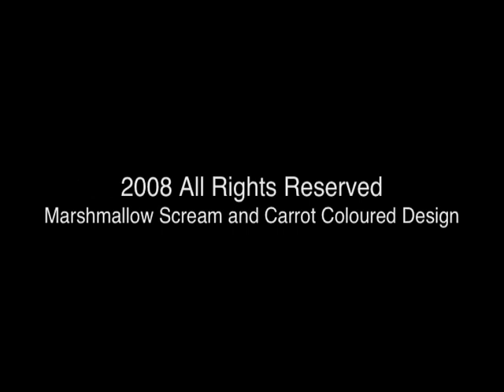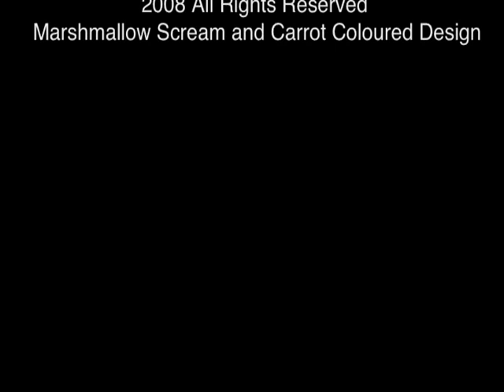Natalie Ross At least I know where my shoes are Animation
Well here's something a little bit special to tantalize your eyes and ears...

Check out a brand new music video to one of my songs called
'At least i know where my shoes are'  its a short 1 minute 40 second slice taken from the 3 minute full length song but with an animation. The story was written, produced and Directed by
Jemma Farrow and with my help we came up with this cute, simple but (even if i say so myself)very effective animation.

Please let me know your thoughts and pass the youtube link round to your friends.